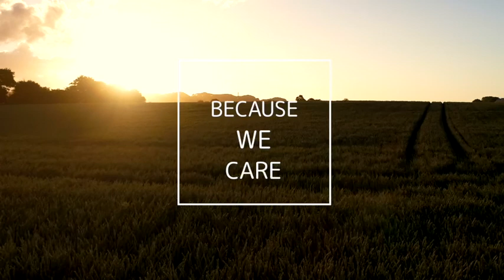abena_nachhaltigkeit-bei-abena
Unsere Umwelt wird Tag für Tag von uns beeinflusst, weil wir in und mit ihr leben. Wie stark wir die Umwelt belasten oder sogar schädigen, hängt ganz von jedem einzelnen Menschen ab. Dabei können Sie selbst entscheiden, wie wichtig Ihnen Nachhaltigkeit ist.

Wir von ABENA haben es uns zum Ziel gemacht, einen positiven Wandel für die Natur, die Gesellschaft und unsere Mitarbeiter voranzutreiben. Nachhaltigkeit und CSR bedeuten für uns einen klaren Fokus auf hohe Qualität, unsere gemeinsame soziale Verantwortung und unsere Umwelt.